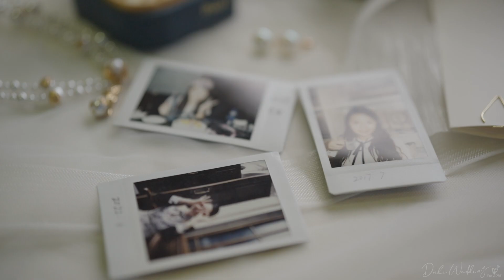The wedding is one amidst breathtaking beauty｜Wedding in Phuket | Two of us Wedding (Teaser)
👰🏻‍♀️Bride : Ms.Hu Xiaomo 🤵🏻‍♂️ Groom : Mr.Pan Chuncheng
💍Wedding date: August 26th' 2023
📍Venue : Impiana Private villa Kata Noi Phuket @impianathailand2130
💒Planner: Duke Wedding @dukeweddingphuket
📷Cinematography: Ping Natthanai Photographer&Videographer By Vasana Studio

👀 Looking for more details or have inquiries please get in touch with us ✅